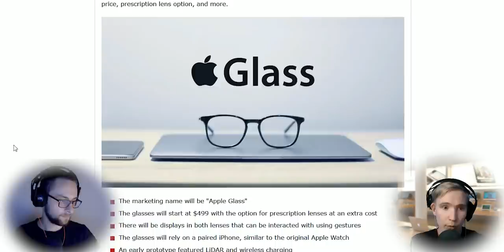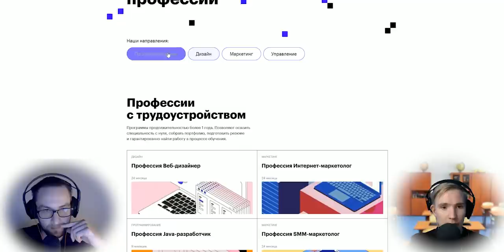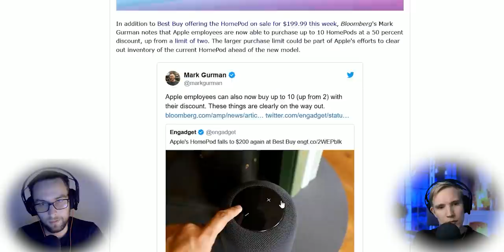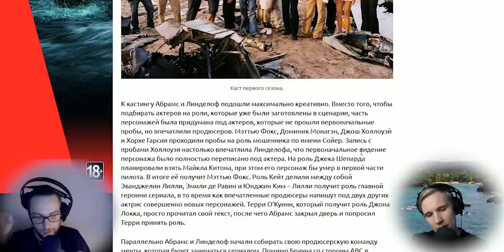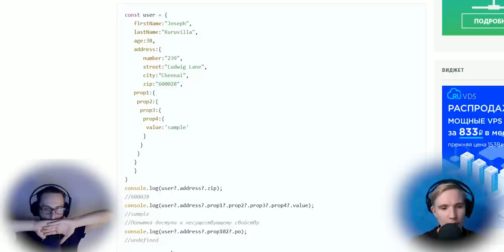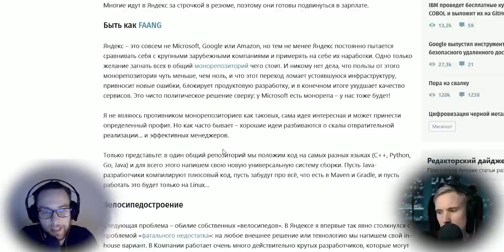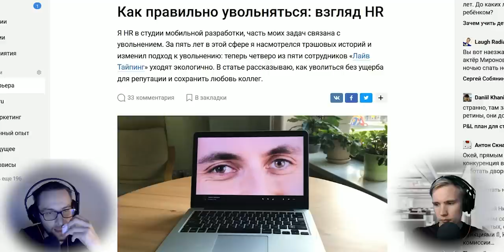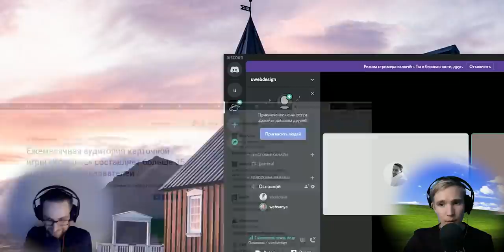Особенности Ecmascript 2020 — Подкаст «Суровый веб» #233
Apple Glass, новый HomePod, новшества Ecmascript2020, 10 лет финалу сериала LOST, как правильно увольняться (взгляд HR), темная сторона работы в Яндексе. ПААААГНААААЛЕЕЕ!!!11

Ссылки на темы:
• 00:00:00 Громкие темы
• 00:00:35 Про Apple Glass
• 00:14:33 В iPhone 12 не будет EarPods
• 00:17:26 Эту интеграцию нам не оплатили, но вырезать мы не стали
• 00:31:49 Какой может быть новый HomePod
• 00:44:42 10 лет финалу «Лоста»: кто придумал этот сериал и как он навсегда изменил телевидение
• 01:01:39 SmartApe — лучший российский хостинг во время пандемии
• 01:04:31 Новшества ES2020, которые мне очень нравятся
• 01:17:40 Тёмная сторона работы в Яндекс.Маркете
• 01:35:35 Топ способ поддержать uwebdesign — на патреоне
• 01:39:25 Статью про то как правильно удаляться удалили =(
• 01:51:20 Ежемесячная аудитория карточной игры «Косынка» составляет больше 35 миллионов пользователей